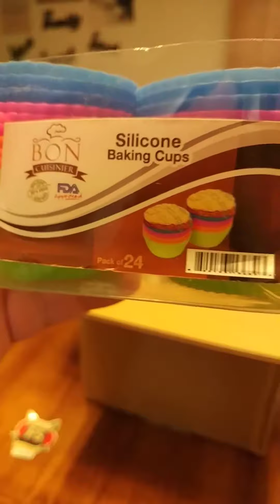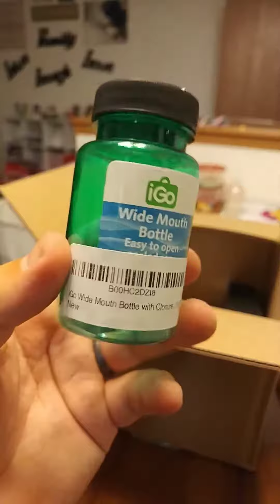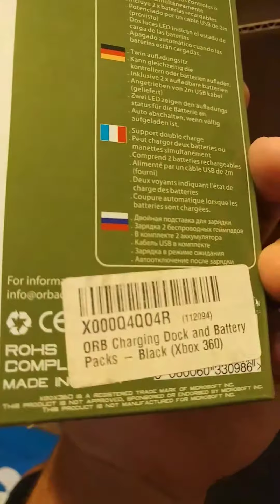Opening Woot Bag Of Crap July 2017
Received in mail on 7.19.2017 from anniversary Woot Off. This is my first Bag Of Crap!